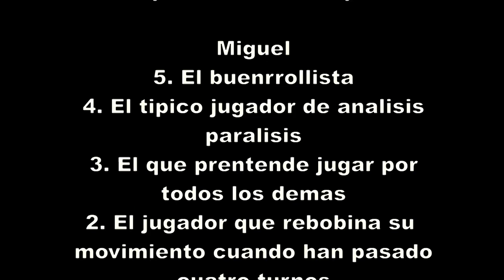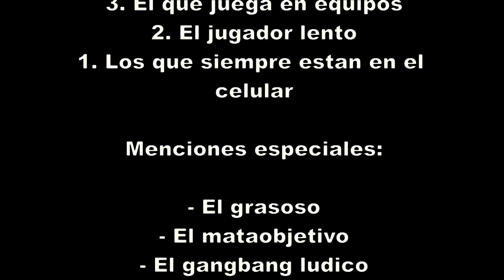Top 5: jugadores que odiamos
Continuamos con las listas de cosas que odiamos gracias a la genial idea de Miguel. A él ya no le importa porque nos abandonó y regresó a España. Los que nos quedamos cargaremos con la culpa y es por eso que les traemos nuestra lista con acciones, actitudes y sobre todo, jugadores que odiamos. Que la disfruten.